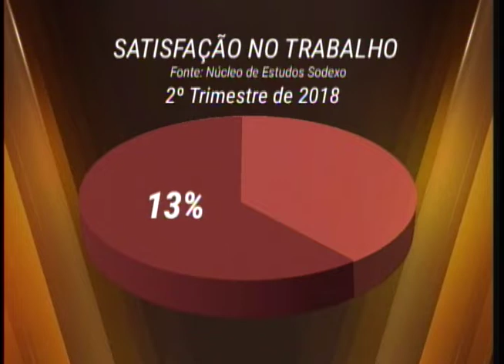Brasileiros estão mais insatisfeitos com o trabalho